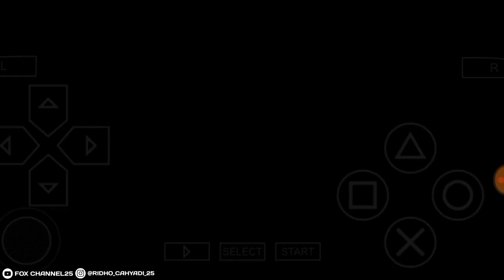RELEASE ! MOTOGP 24 ANDROID TERBARU SBK09 M0d MOTOGP24 updatee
Yang klik tombol Subscribe saya doakan Rezekinya lancar Dan jangan Lupa juga kalau kamu suka dengan video ini Kilik Tombol Like, comment & Bantu Share Keteman - teman kalian semua untuk memajukan youtube Indonesia thank you

Karena Itu Semua Membuat Saya Semangat Untuk Membuat Konten-konten motogp24 Berikutnya

Thanks^ SELAMAT MENONTON.

credist
MYP GAMERZ

motogp24 ppsspp,
sbk09 mod motogp 24 ppsspp,
sbk 09 motogp 24 ppsspp terbaru,
sbk 09 motogp 24 ppsspp mandalika,
sbk09motogp 24 ppsspp ukuran kecil,
motogp 24 ppsspp sbk 09,
sbk09motogp 23 ppsspp download,
game ppsspp motogp 23,
motogp 22 mod ppsspp,
game motogp 22 ppsspp,
mod motogp 23 ppsspp,
texture motogp 22 ppsspp,
motogp 06 mod 22 ppsspp,
motogp 22 android ppsspp,
moto gp 23 ppsspp,
moto gp psp 2022,
moto gp 22 psp,
cara download motogp 22 ppsspp,
ppsspp gp 2022,
download motogp 22 ppsspp,
game motogp 2022 ppsspp,
sbk09 motogp ppsspp 2022,
motogp ppsspp 2022 terbaru,
motogp 22 psp,
psp motogp 2022,
sbk09 mod motogp 23 ppsspp,
download motogp 22 ppsspp sirkuit mandalika,
moto gp ppsspp 2022,
ppsspp gp,
sbk07 mod motogp 2023 psp,
motogp 2022 ppsspp,
download texture motogp 22 ppsspp,
motogp 21 ppsspp,
motogp mod 2022 ppsspp